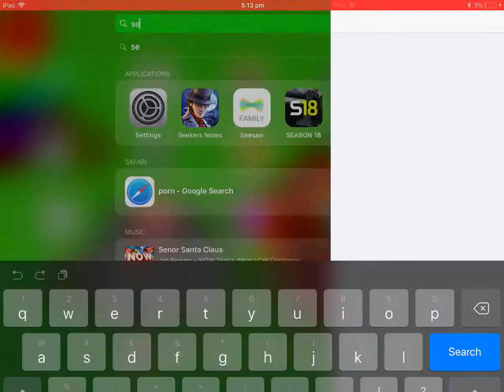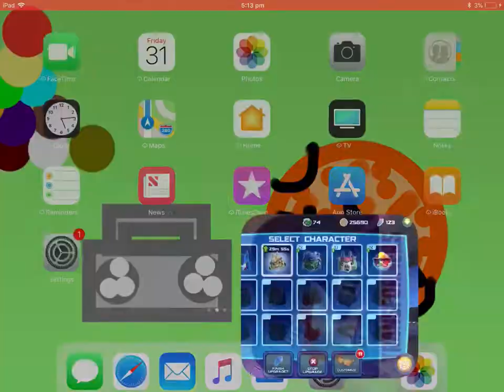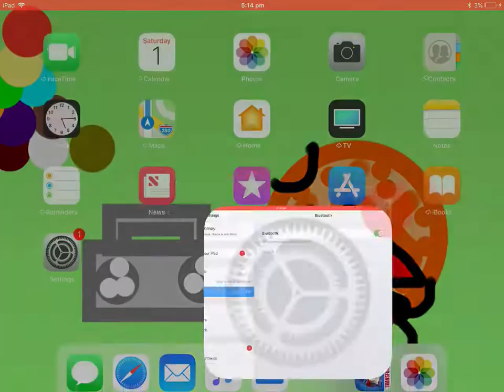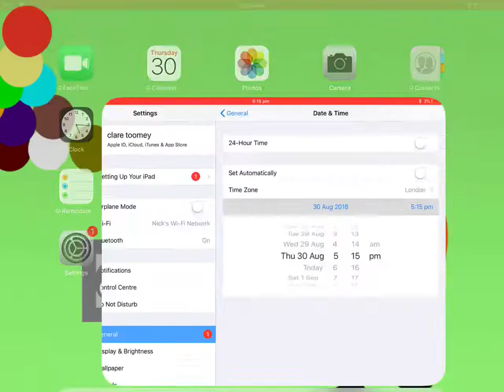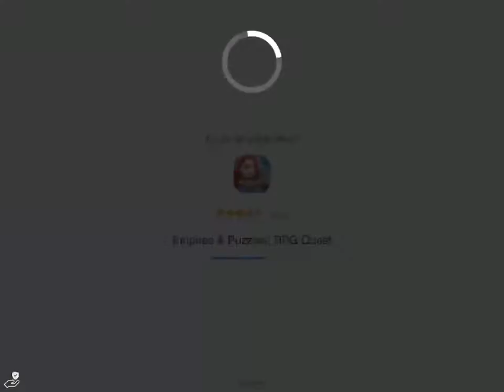Terence As Heatwave - Angry Birds Transformers #3